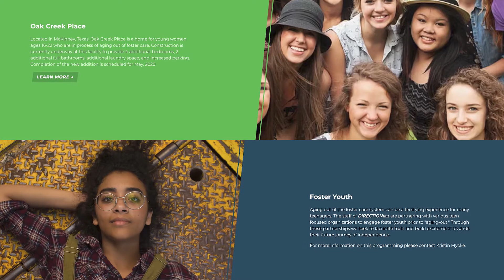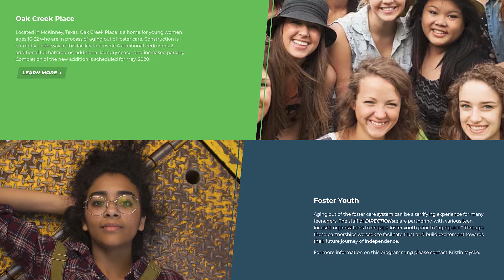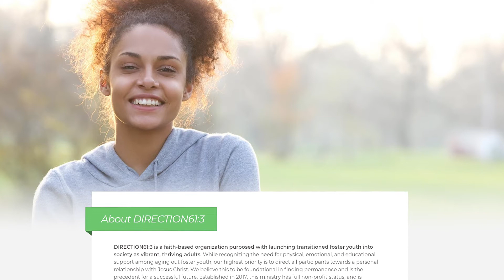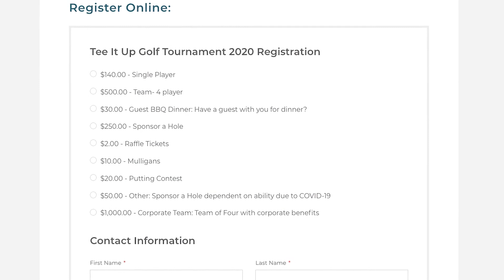Help Direction61:3 Support Our Foster Youth I The McCraw Law Group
Direction61:3 helps foster youth to transfer into society as a successful adult. They provide physical, emotional, and educational support among aging out children.

Please join us on July 7, 2020 at 1:30 pm for a Golf Classic to help support these children into adulthood. The event will take place at StoneBridge Ranch Hills Course located at 5901 Glen Oaks Drive McKinney, TX 75070.

For more information on how to register for the event or donate to Direction61:3